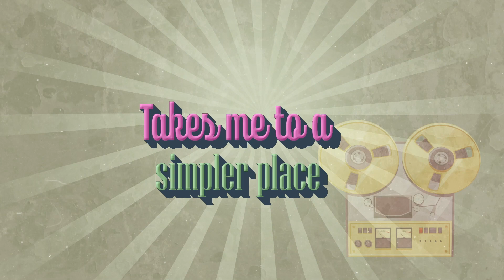Singer/Songwriter reaction to KELLY CLARKSON/DWAYNE THE ROCK JOHNSON - DON'T COME HOME A DRINKIN